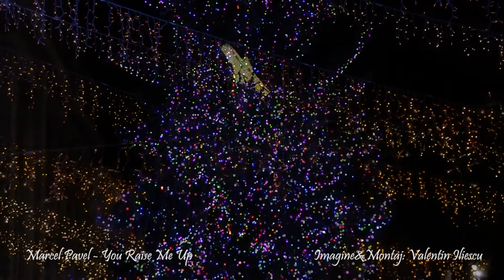Marcel Pavel - You Raise Me Up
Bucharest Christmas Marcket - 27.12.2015